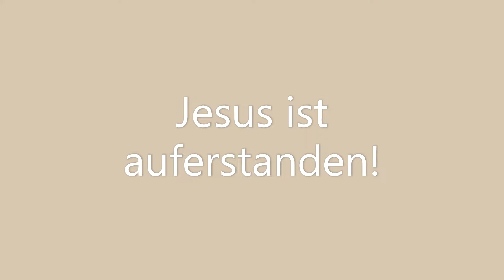Playmoclip - Jesus ist auferstanden!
Für die Familien der Ev. Kirchengemeinde Lichtenberg!

Video & Ton
Franziska Pich